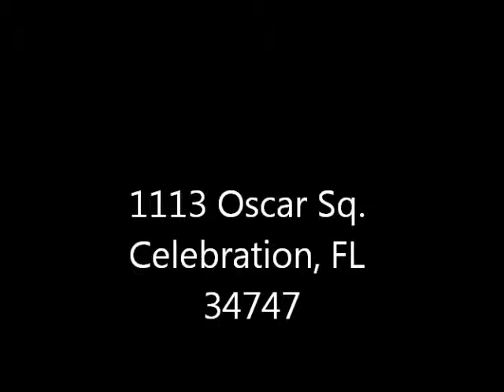1113 Oscar Sq. Celebration, FL 34747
3 BEDROOM, 2 BATH SINGLE FAMILY HOME IN ARTISAN PARK ON LARGE LOT. GRANITE COUNTER TOPS, EAT-IN KITCHEN, LIVING ROOM, DINING ROOM, CHERRYWOOD FLOORS, TILE, CARPET. 2 CAR ATTACHED GARAGE. NICE PARK VIEWS. WALK TO CLUBHOUSE AND POOL.
We are your "One-Stop Shop" for all of your property needs
Specializing in Property Management, Real Estate Sales, Property and Lawn Maintenance